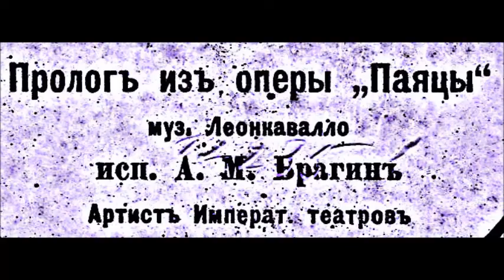Леонкавалло Пролог из оперы Паяцы Александр Брагин фортепиано